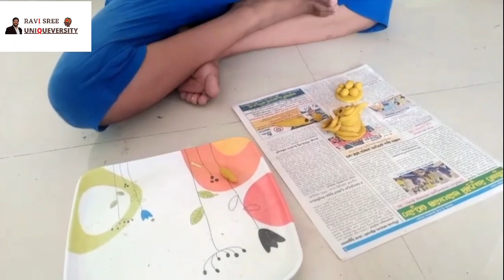Turmeric Vinayaka, made by VALLABHA DATTA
Vinayaka chaturthi special